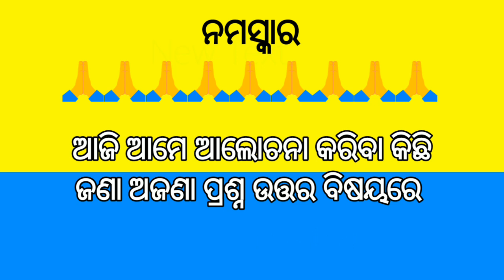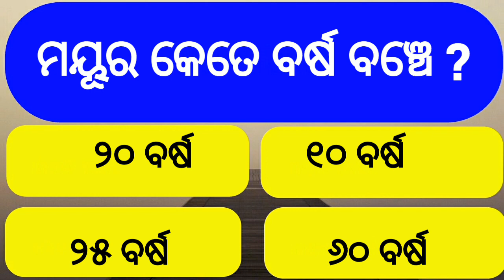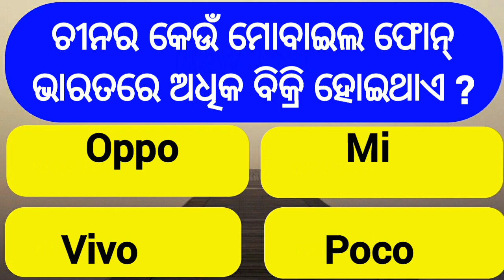Odia Dhaga Dhamali IAS Questions | Clever Q & Ans | Odia Dhaga Katha | Odia Gk 2022 | Daily Odia Gk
Odia Dhaga Dhamali IAS Questions | Clever Q & Ans | Odia Dhaga Katha | Odia Gk | Odisha Education 360

Mu Sabubele Aapananka Pain Intresting Video Upload Karuchhi Au Karuthibi .

odia brilliant quiz,
odisha gk,
marriage life question and answer,
bharat gk,
gk 2022,
clever questions,
Science Gk,
10 clever questions,
10 tricky questions,
odia quiz,
odia riddle
odia dhaga katha
odia gk
odia paheli
odia khati
odia funny questions with answers Interesting questions in odia
odia riddles